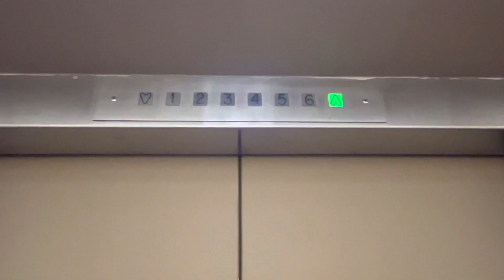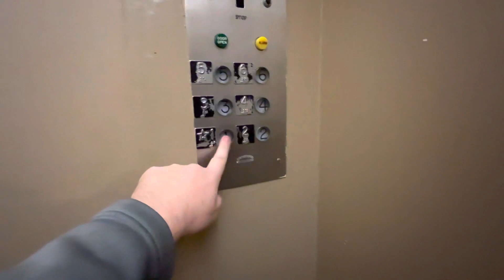Kieckhefer Traction Elevator @ Charlton Building in Milwaukee, WI - 2023 Take